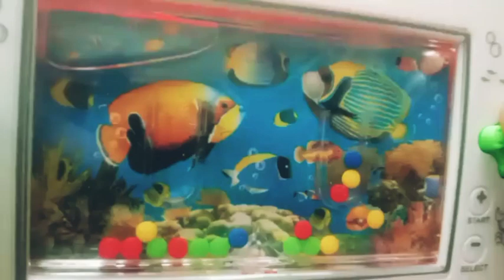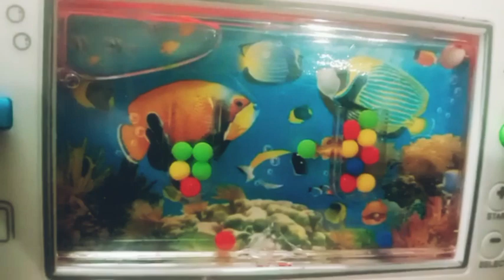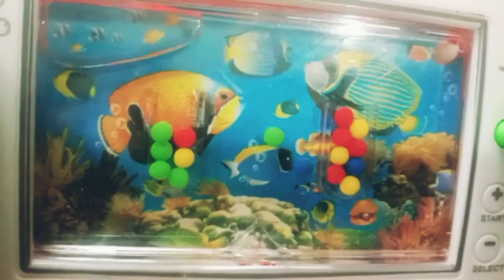మీరు చిన్నప్పుడు ఎప్పుడైనా ఈ ఆట ఆడారా..? || time pass game || Telangana cults///🙏🏼🙏🏼